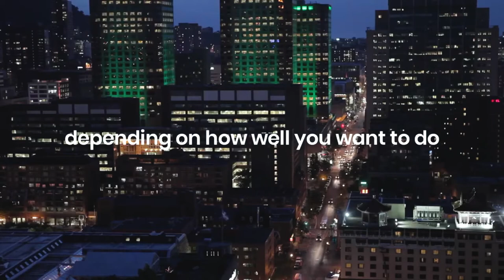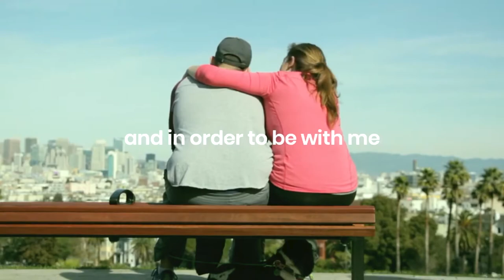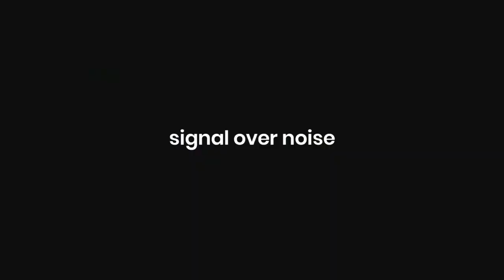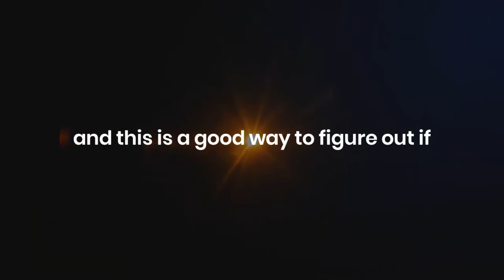Elon Musk Best Motivational Speech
Billionaire Attributes:
Dad Poor Dad book
gold chain
for men

We make these videos to educate others in a motivational/inspirational form. If any owners of the content clips would like us to remove their video, we will do so as soon as possible.

billionaire
billionaire lifestyle
billionaire motivation
luxury lifestyle
billionaire lafestyle 2021
billionaire life
luxury life
luxury lifesytle 2021
billionaire motivation 2021
motivation 2021
billionaires lifestyle
billionaire remix
millionaire song
millionaire
motivation